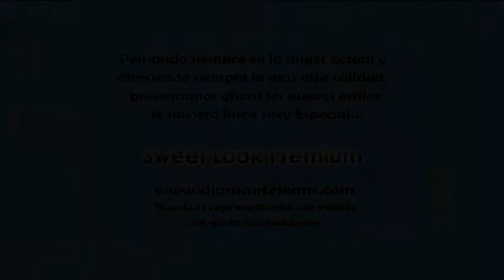●Nueva Galería● Sweet Look Premium Exclusivos Levanta Pompis / Alejandro Sanz no me compares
Trae a ustedes las tendencias más actuales de la moda global.
Sweet look presenta nuevos diseños Levanta Pompis.